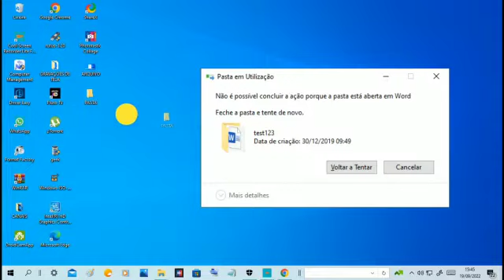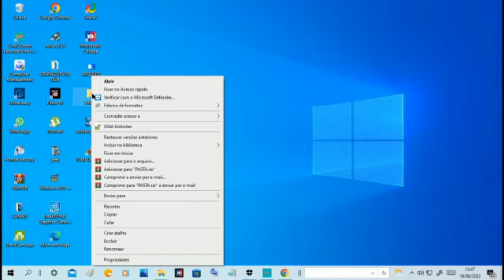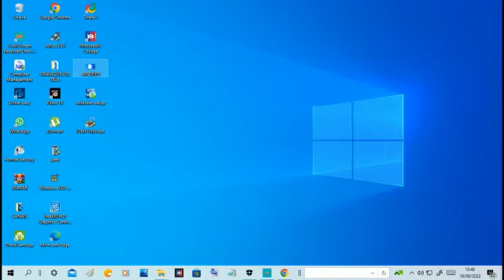Como excluir arquivos que nao querem ser excluidos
SAIBA COMO DELETAR PASTA OU ARQUIVO QUE NÃO QUEREM SER DESINSTALADO DE FORMA SIMPLES E OBJETIVA

👉DICAS INCRÍVEIS PARA YOUTUBERS INICIANTES 👉TUTORIAIS

ATENÇÃO 🙋‍♂ ! ATENÇÃO  ! 🙋‍♂